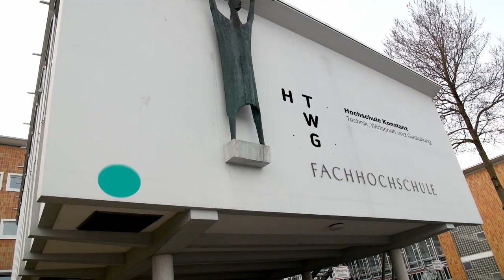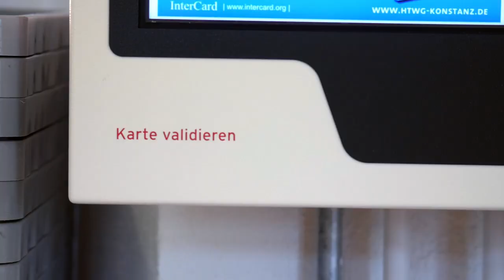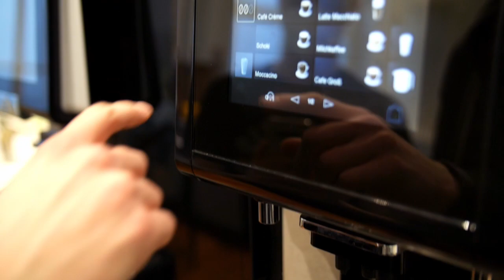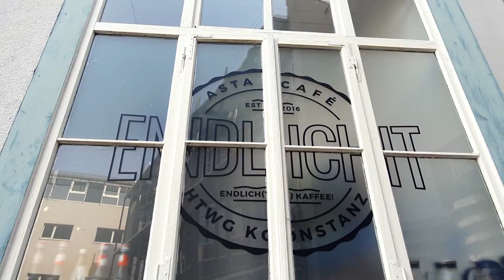Campustour: Die HTWG in Konstanz am Seerhein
Der AStA der HTWG führt Erstsemester und alle Interessierten über den HTWG-Campus: Wo liegt die HTWG in Konstanz? Wie ist der Campus aufgebaut? Wo finden sich Bibliothek und Mensa? Wo kann man gemütlich Kaffee trinken? Folgt dem AStA über den Campus!